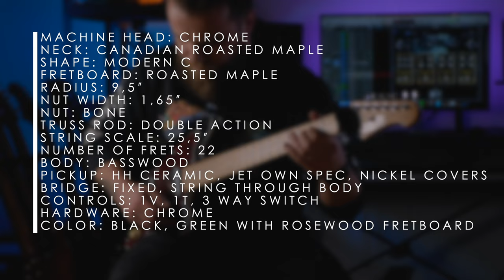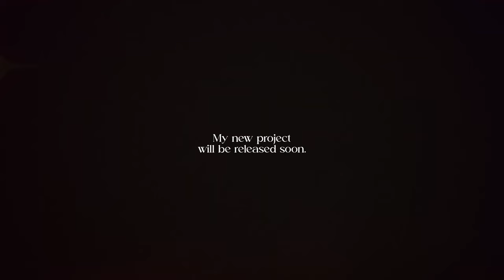JET JJ 350 BK || Djent / Progressive Metal on a JAZZMASTER || Demo song / Review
The fifth guitar from the package that JET Guitars sent me. I have to continue to say that JET makes very well-crafted instruments, and this guitar is no exception. Through-body stringing and this type of bridge are not necessarily my preference, but the instrument sounds flawless, and its assembly is excellent.

00:00 - Demo song
01:20 - Tones / Pickups
01:41 - Specifications
02:10 - A lot of melodies / Noodling

Tell me your opinion in the comment section!

Gear:
► Guitar: @jet_guitars  JJ-350 BK
► Audio Interface: @FocusriteTV  Scarlett 2i2 3rd
► Amp Sim: @NeuralDSP  Archetype: Gojira / Archetype: Rabea
► Plectrum: @osirisaccessories